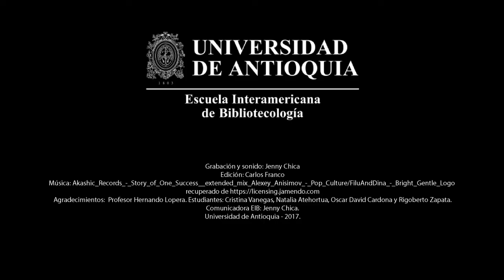Semillas de Conocimiento EIB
¿Conoces nuestro semillero de investigación formativa?